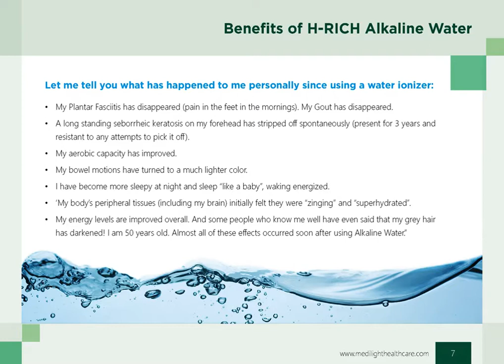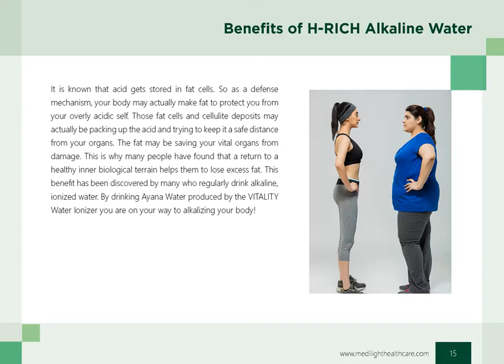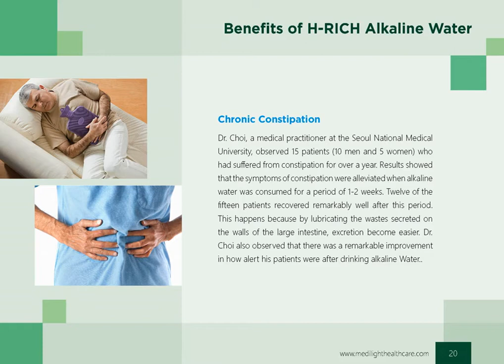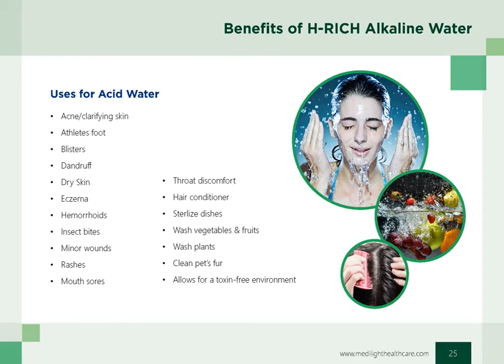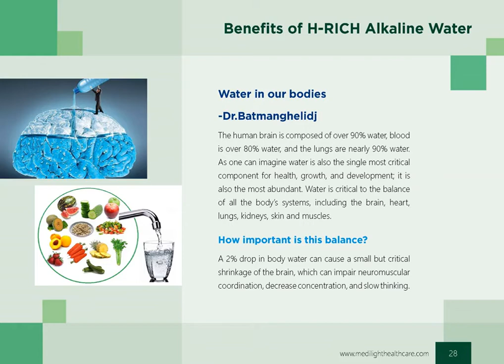The amazing health benefits of drinking healthy ionized alkaline water in india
When we talk about ionized alkaline water some of us jump to kangen water.

Do u really want to know how H-Rich is more superior and more advanced?

Ionized​​​​​​​​​​​ hydrogen​​​​​​​​​​​-rich alkaline​​​​​​​​​​​ Water​​​​​​​​​​​ helps in boosting​​​​​​ immunity​​​​​​​​​​​, anti​​​​​​​​​​​-inflammatory properties, anti​​​​​​​​​​​-allergy properties, anti​​​​​​​​​​​-apoptotic protective, anti​​​​​​​​​​​-aging properties, colon​​​​​​​​​​​-cleansing properties, weight​​​​​​​​​​​ loss, cancer​​​​​​​​​​​ resistance​​​​​​​​​​​ & and other detoxifying​​​​​​​​​​​ properties. Although the research says 1000+ scientific articles suggest that H2 has therapeutic potential in over 170 different human and animal disease models, and essentially every organ of the human body.